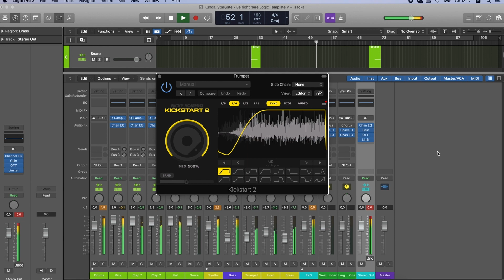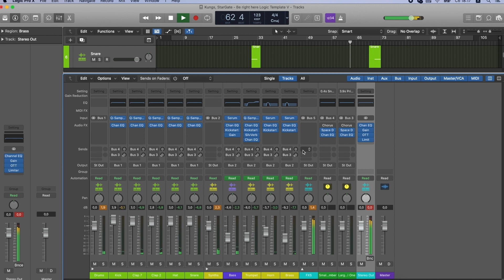Kungs, StarGate - Be right here ft. GOLDN (Logic Pro Remake)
💻 A deconstructed Logic Pro Remake version of "Be right here", by Kungs in collaboration with StarGate & GOLDN. And released by Def Jam Records. A track with a lot to learn about Transitions, Drums, Beatmaking, Sub Basses, Mid Basses, Synths, Fx, Song Structure, Vocals, and many more modern House Music Production Elements.

🎹 The Template was made for Logic Pro X. Using Xfer's Serum v1.334 (or higher), and Nicky Romero's Kickstart 2 external Vst Plugins. Also making use of, Stock FX and Stock Instruments. House Style samples for beginners are included, with a full arrangement Beat. Both fully Mixed and Mastered, ready for you to download and start playing it!

⚙ Template Specifications ⚙
📌 Software, DAW: Logic Pro X 10.5.1, or higher.
📌 Song Key: Ab Min
📌 Time Length: 3:11
📌 Genre: House